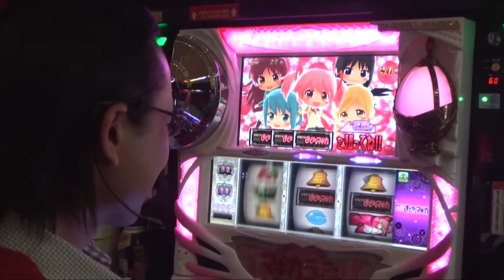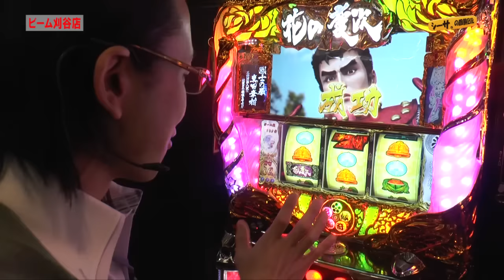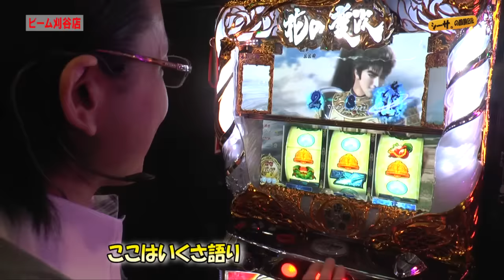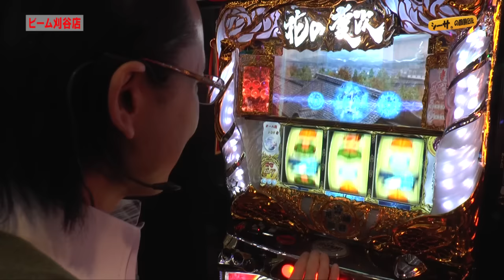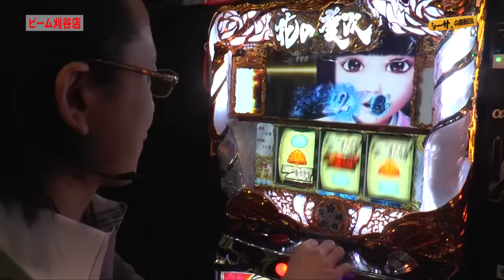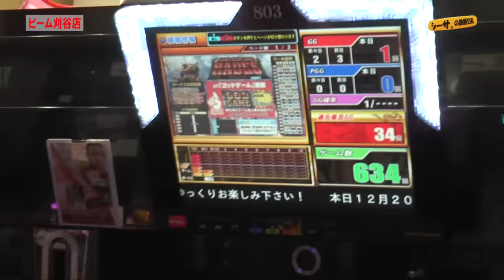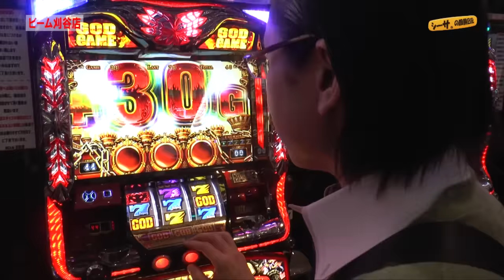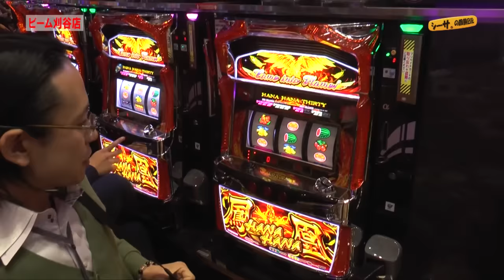シーサ。の回胴日記_第４３７話[by ARROWS-SCREEN]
シーサ。が愛知県「ビーム刈谷店」で実戦！
ここ刈谷で見事花を咲かせる事が出来るのか！？

『戦国パチスロ花の慶次～戦極めし傾奇者の宴～』
(C)隆慶一郎・原哲夫・麻生未央/NSP1990 版権許諾証YSA-227, (C)EXCITE